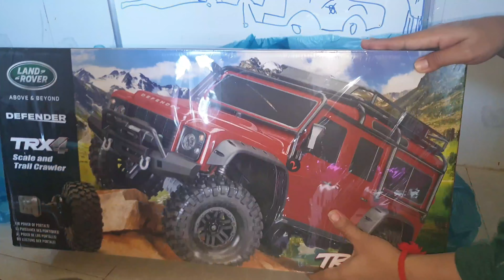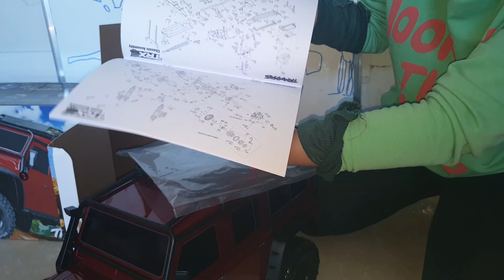Traxxas TRX 4 Defender unboxing by RC CARS LOVER